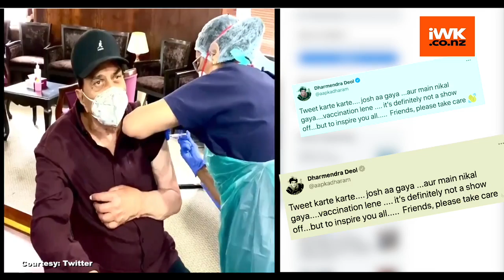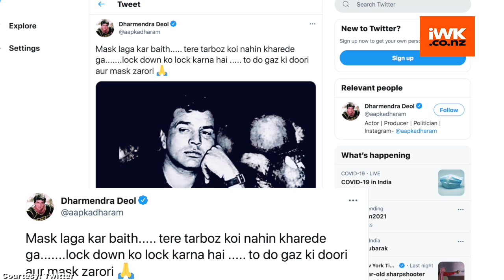Dharmendra gets Covid vaccine shot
Veteran star Dharmendra got himself vaccinated for COVID-19 protection on Friday evening. The 85-year-old actor tweeted a video where he can be seen getting a shot of the vaccine on his left arm.